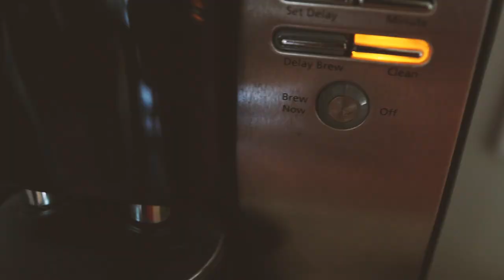Day in the Life on Our Vegan Homestead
Join us on a day in the life on our vegan & plant based homestead!